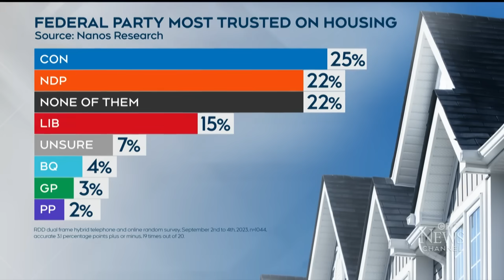Feds won't rule out changing immigration targets to tackle housing crisis | CTV's Question Period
Housing Minister Sean Fraser on Canada's housing crisis and its impact on minority communities, particularly new immigrants.